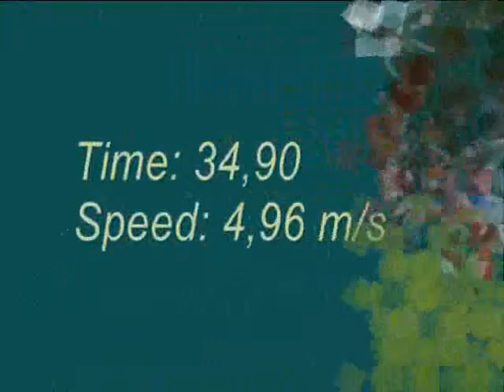2 10 2010 agi havlovice